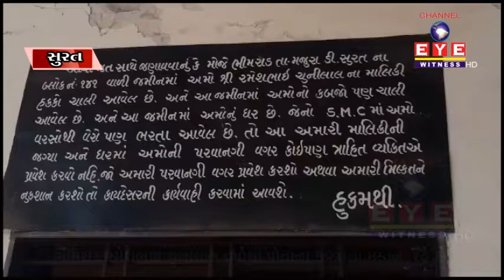ભીમરાડમાં વર્ષોથી રહેનારા રમેશભાઈનું મકાનપોલીસને સાથે રાખી ખોટી રીતે બિલ્ડર દ્રારા ડીમોલેશન